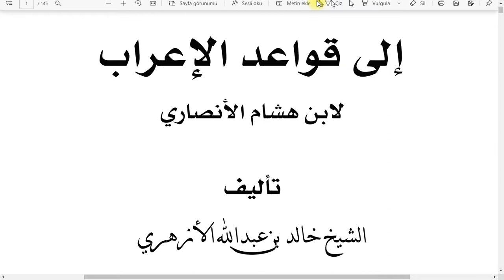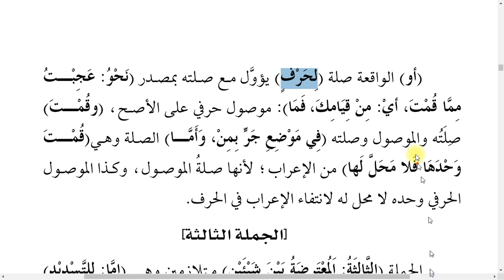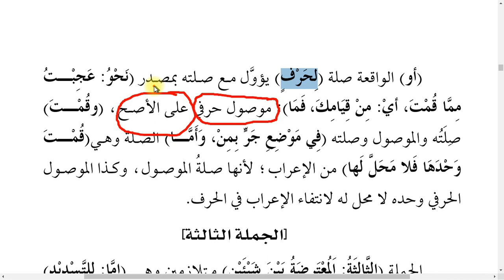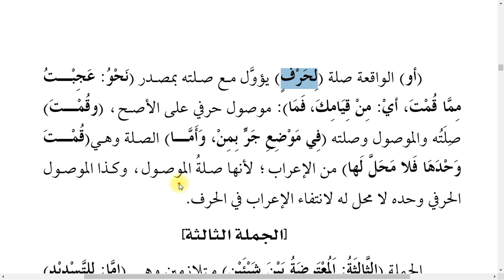Mûsilu't Tullab: 17 (1.BAB CÜMLELER: 3.Mesele İrabtan Mahalli Olmayan Cümleler SILA CÜMLESİ)